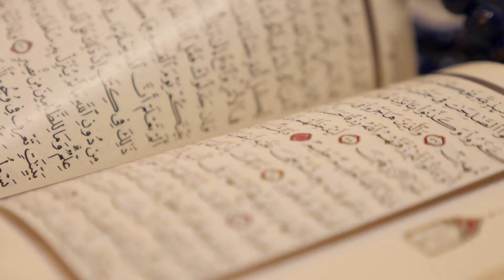99 Names EP14 - Al-Ghanee, Al-Qaadir, Al-Qaahir, Al-Quddoos